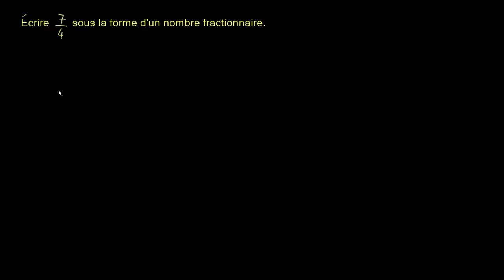Passer d'une fraction impropre à un nombre fractionnaire